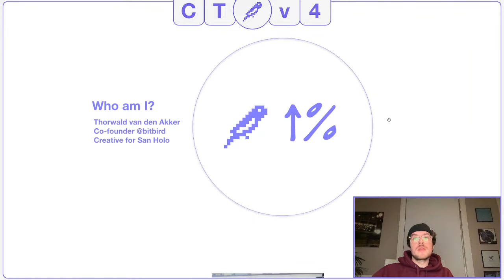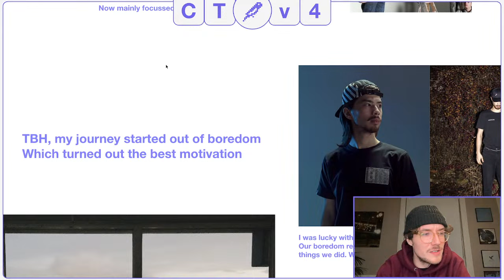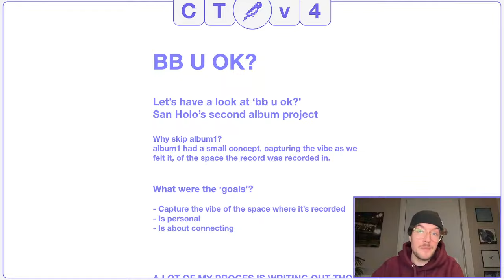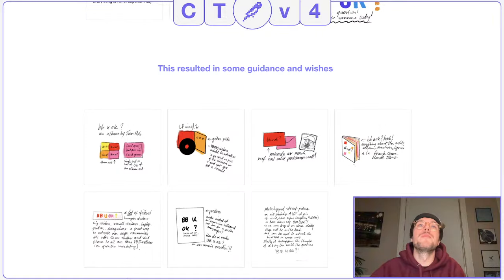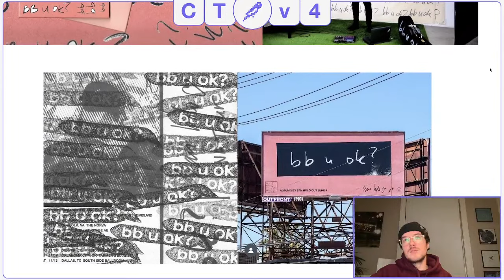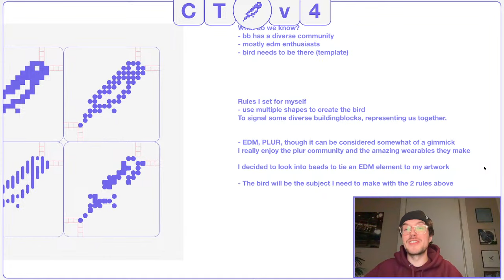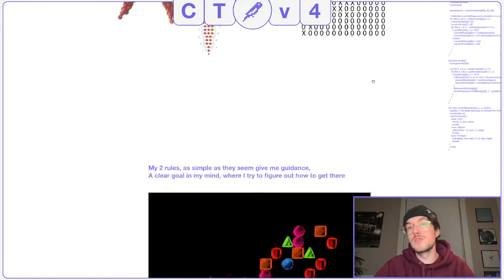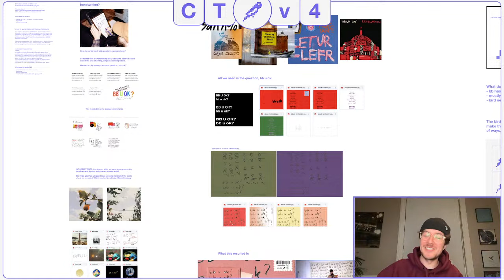create together vol. 4 | Concept to creation with Thorwald